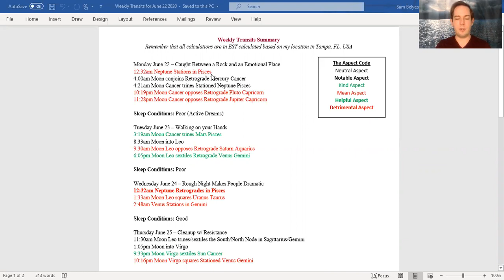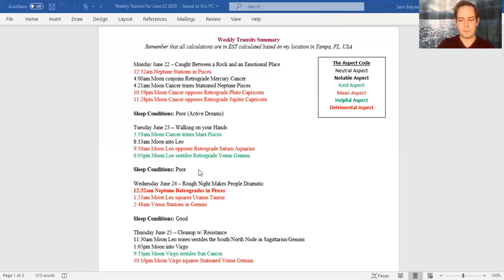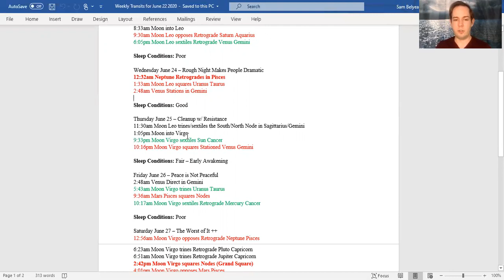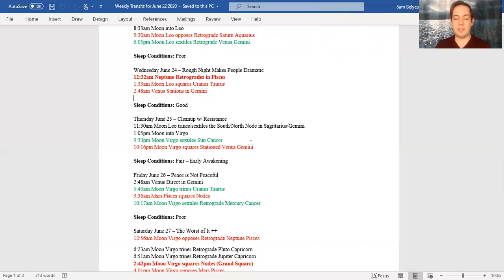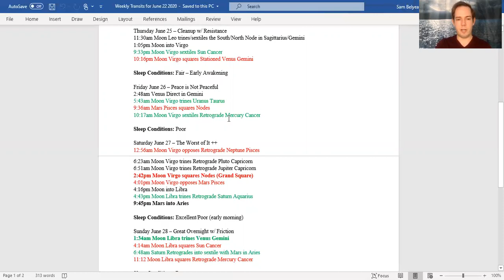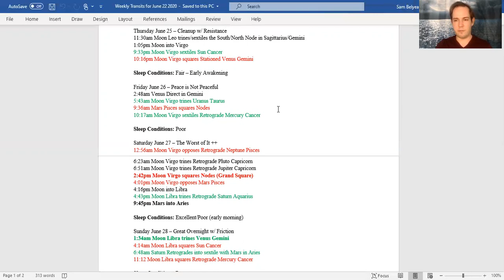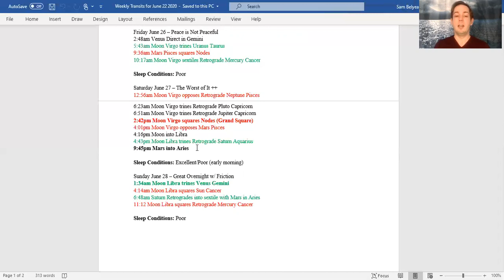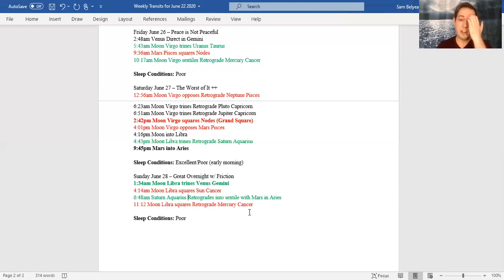Weekly Astrology Forecast June 22-28 2020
Information about consultations and online classes can be found on my website here:

Weekly Transit List
Remember that all calculations are in EST calculated based on my location in Tampa, FL, USA

Monday June 22 – Caught Between a Rock and an Emotional Place
12:32am Neptune Stations in Pisces
4:00am Moon conjoins Retrograde Mercury Cancer
4:21am Moon Cancer trines Stationed Neptune Pisces
10:19pm Moon Cancer opposes Retrograde Pluto Capricorn
11:28pm Moon Cancer opposes Retrograde Jupiter Capricorn

Sleep Conditions: Poor (Active Dreams)

Tuesday June 23 – Walking on your Hands
3:19am Moon Cancer trines Mars Pisces
8:33am Moon into Leo
9:30am Moon Leo opposes Retrograde Saturn Aquarius
6:05pm Moon Leo sextiles Retrograde Venus Gemini

Sleep Conditions: Poor

Wednesday June 24 – Rough Night Makes People Dramatic
12:32am Neptune Retrogrades in Pisces
1:33am Moon Leo squares Uranus Taurus
2:48am Venus Stations in Gemini

Sleep Conditions: Good

Thursday June 25 – Cleanup w/ Resistance
11:30am Moon Leo trines/sextiles the South/North Node in Sagittarius/Gemini
1:05pm Moon into Virgo
9:33pm Moon Virgo sextiles Sun Cancer
10:16pm Moon Virgo squares Stationed Venus Gemini

Sleep Conditions: Fair – Early Awakening

Friday June 26 – Peace is Not Peaceful
2:48am Venus Direct in Gemini
5:43am Moon Virgo trines Uranus Taurus
9:36am Mars Pisces squares Nodes
10:17am Moon Virgo sextiles Retrograde Mercury Cancer

Sleep Conditions: Poor

Saturday June 27 – The Worst of It ++
12:56am Moon Virgo opposes Retrograde Neptune Pisces
6:23am Moon Virgo trines Retrograde Pluto Capricorn
6:51am Moon Virgo trines Retrograde Jupiter Capricorn
2:42pm Moon Virgo squares Nodes (Grand Square)
4:01pm Moon Virgo opposes Mars Pisces
4:16pm Moon into Libra
4:43pm Moon Libra trines Retrograde Saturn Aquarius
9:45pm Mars into Aries

Sleep Conditions: Excellent/Poor (early morning)

Sunday June 28 – Great Overnight w/ Friction
1:34am Moon Libra trines Venus Gemini
4:14am Moon Libra squares Sun Cancer
6:48am Saturn Aquarius Retrogrades into sextile with Mars in Aries
11:12 Moon Libra squares Retrograde Mercury Cancer

Sleep Conditions: Poor